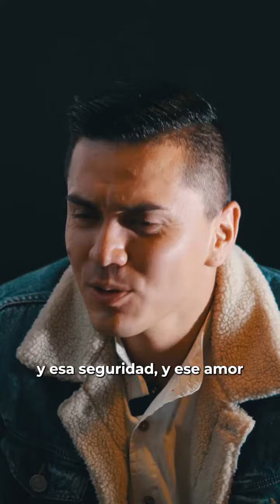Conmemoramos la lucha contra la discriminación por orientación sexual o identidad de género diversa